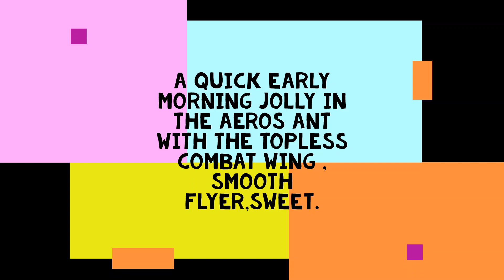AEROS ANT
JUST A QUICK FLIGHT WHILE I WAS WAITING FOR HILL 60 TO COME ON . VERY RELAXING .CAN YOU SEE YOUR HOUSE ILLAWARRIANS ?